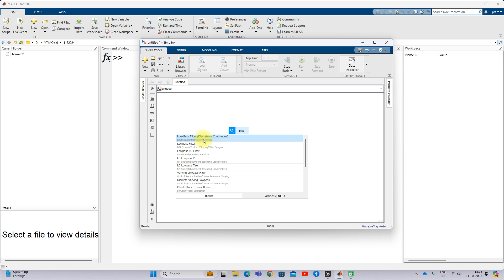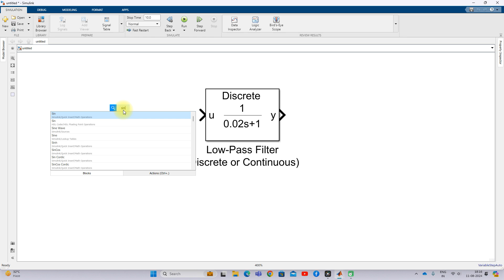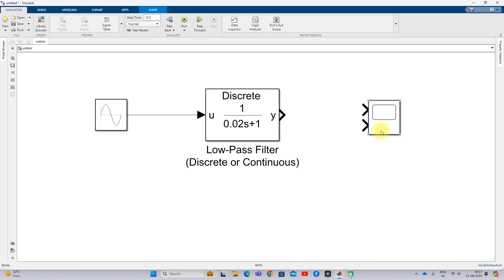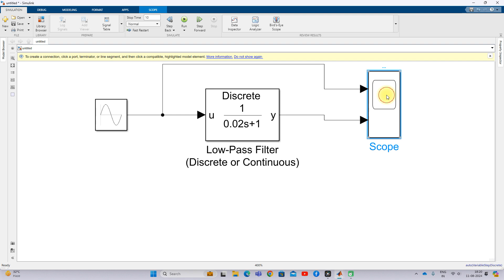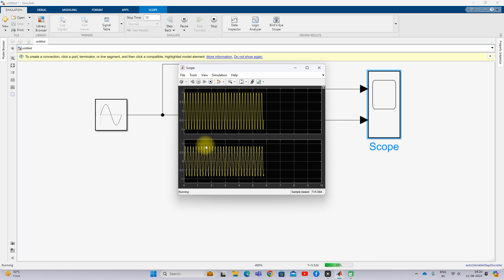How to use low pass filter in matlab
1. MATLAB modelling of Solar PV cell and Solar PV Array Using a mathematical equation.
2. How to find I-V and PV Characteristics of the modelled solar PV array in MATLAB.
3. MATLAB Implementation of Maximum Powerpoint Algorithm for solar PV array with a stand-alone system.
4. MATLAB Implementation of solar MPPT charger controller for a solar PV system.
5. MATLAB Implementation of a grid-connected solar PV system.

𝐀𝐧𝐲 𝐯𝐢𝐝𝐞𝐨 𝐨𝐫 𝐢𝐦𝐚𝐠𝐞𝐬 𝐢𝐧 𝐭𝐡𝐢𝐬 𝐯𝐢𝐝𝐞𝐨 𝐡𝐚𝐬 𝐛𝐞𝐞𝐧 𝐮𝐬𝐞𝐝 𝐨𝐧𝐥𝐲 𝐭𝐨 𝐜𝐨𝐧𝐯𝐞𝐲 𝐦𝐞𝐬𝐬𝐚𝐠𝐞𝐬 𝐭𝐨 𝐭𝐡𝐞 𝐯𝐢𝐞𝐰𝐞𝐫𝐬. 𝐈 𝐝𝐨𝐧'𝐭 𝐢𝐧𝐭𝐞𝐧𝐝 𝐭𝐨 𝐢𝐧𝐟𝐫𝐢𝐧𝐠𝐞 𝐭𝐡𝐞 𝐜𝐨𝐩𝐲𝐫𝐢𝐠𝐡𝐭 𝐨𝐟 𝐚𝐧𝐲𝐨𝐧𝐞.